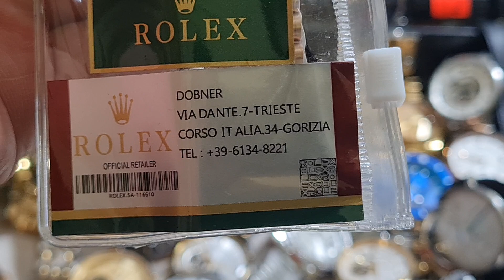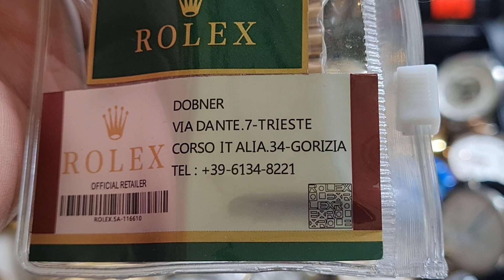MỚI VỀ LÔ ĐỒNG HỒ ĐẸP NHẤC NGƯỜI LUÂN, GIÁ QUÁ RẺ .(0366785555--0383440440)